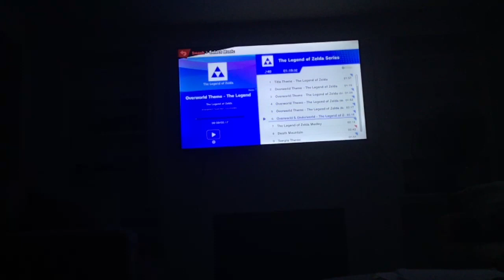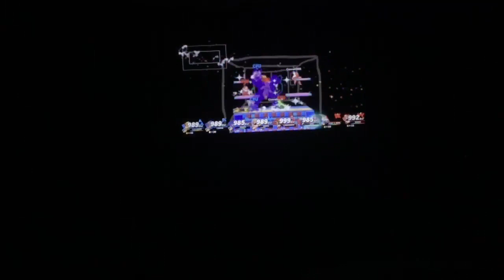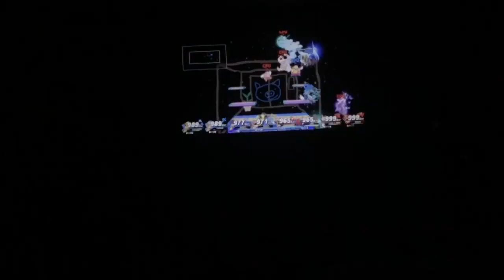Super Smash Brothers Ultimate Gameplay #124